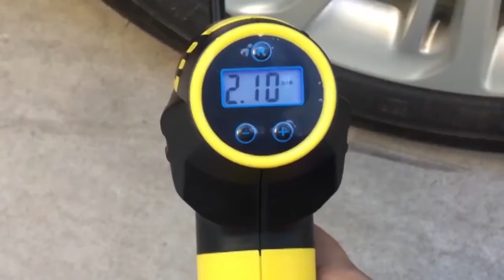Digital+LED+Smart+Car+Air+Compressor+Pump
Automatic Portable Handheld Digital LED Smart Car Air Compressor Pump